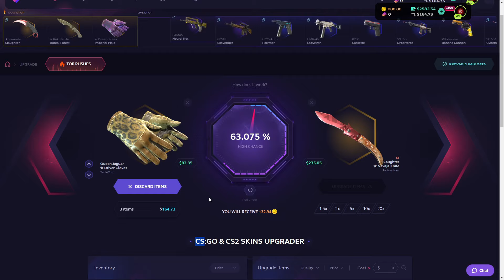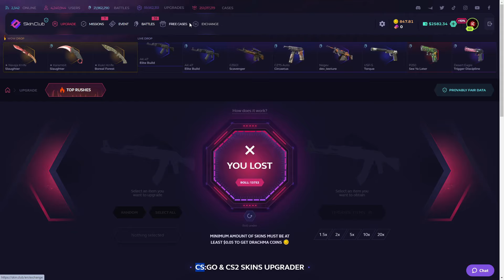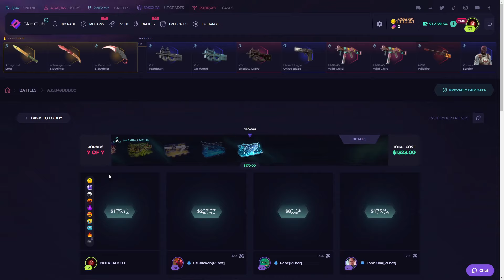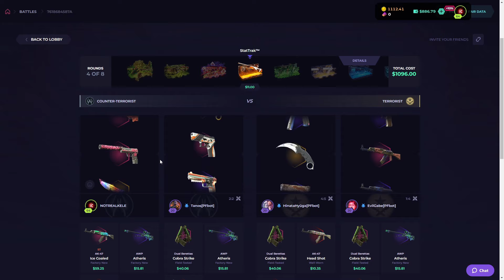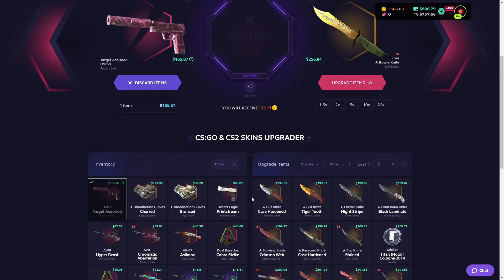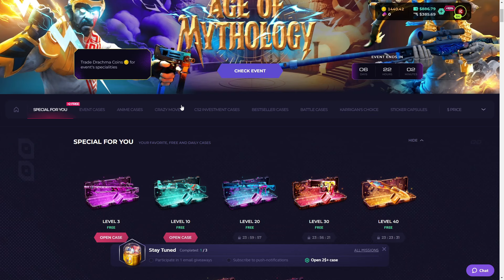I found THE Best Case on SKINCLUB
10% DEPOSIT BONUS